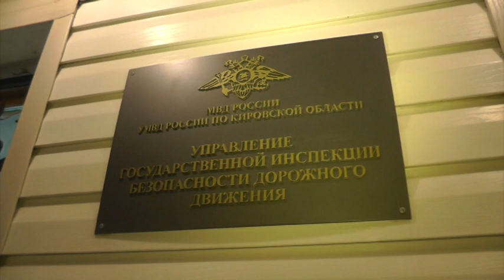Погоня за пьяным на Мерседесе п.Чистые пруды. Место происшествия 02.03.2017